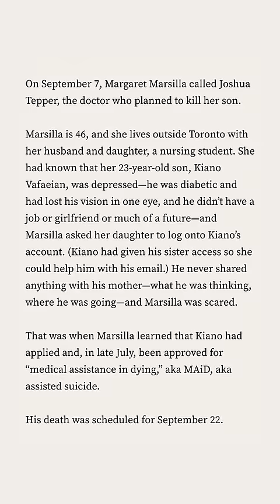Eugenics Is Coming Back